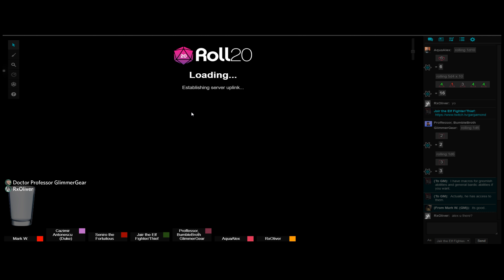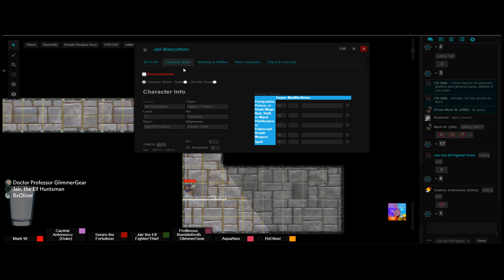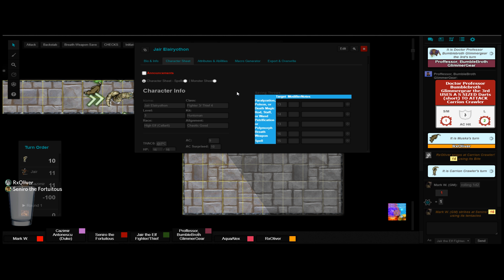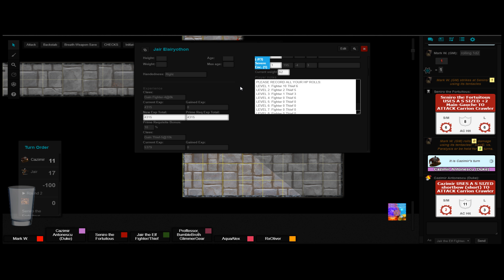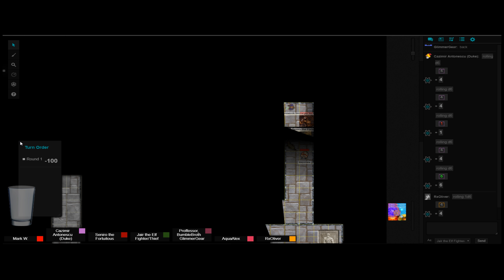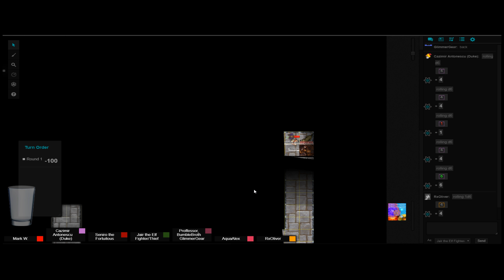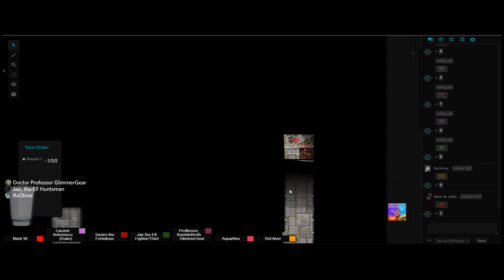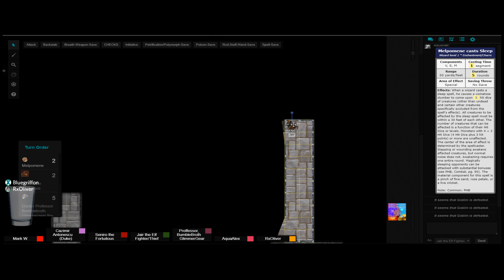Mystara AC1000 [5/3/2019]